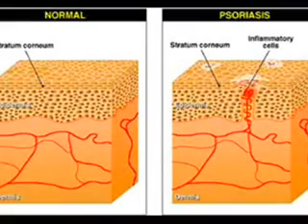Otros Consejos O Remedios Para La Psoriasis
aclarar la psoriasis
curar el mal psoriasis
cura para la psoriasis
psoriasis Dermarest
dermatitis psoriasis
psoriasis seco
psoriasis atópica
psoriasis acné
psoriasis bebé
crema de la psoriasis bebé
tratamiento de la psoriasis bebé
piel seca gato
psoriasis infantil
alternativa psoriasis
cuidado de la psoriasis
causas de la psoriasis
ropa de la psoriasis
crema de la psoriasis
cremas psoriasis
cura la psoriasis
cura de la psoriasis
párpado psoriasis
ojos psoriasis
salud psoriasis
picor psoriasis
picazón de la psoriasis
loción de la psoriasis
lociones para la psoriasis
tratamiento natural de la psoriasis
pomada de la psoriasis
fotos de psoriasis
psoriasis fotos
productos de psoriasis
tratamiento erupción psoriasis
remedios psoriasis
remedio psoriasis
eliminación de la psoriasis
psoriasis del cuero cabelludo
tratamiento del cuero cabelludo psoriasis
psoriasis severa
jabón psoriasis
los síntomas de la psoriasis
síntomas de la psoriasis
niño psoriasis
tratamiento de la psoriasis
crema de tratamiento de la psoriasis
tratamientos de la psoriasis
frente a la psoriasis
encontrar una cura para la psoriasis
psoriasis mano
curar la psoriasis
psoriasis curación
tratamiento homeopático de la psoriasis
cómo curar la psoriasis
la manera de deshacerse de la psoriasis
psoriasis infantil
tratamiento natural para la psoriasis
recién nacido psoriasis
fotos de la psoriasis
imágenes de la psoriasis
picazón en la piel de color rojo
eliminar la psoriasis